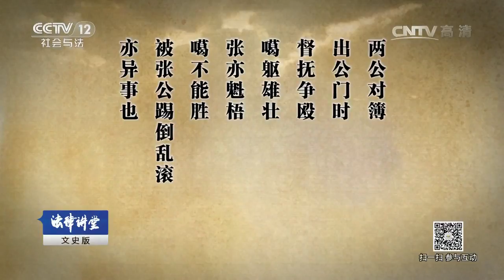康熙五十年科场舞弊案（三）巡抚与总督互掐【法律讲堂 20170810】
本期节目主要内容：康熙五十年江南乡试，中举者多为扬州盐商子弟。其中吴泌、程光奎等皆狗屁不通，舆论大哗。苏州生员千人抗议，惊动康熙。江南官场官官相护，康熙三度派员才查清乃副主考及两考官私受贿赂。